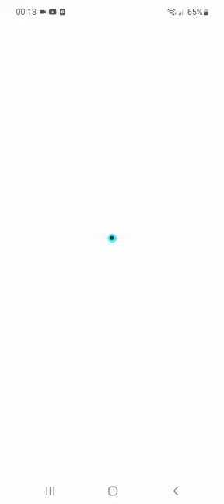allpurpose Jamaica 🇯🇲 back in the UK 🇬🇧 is close 👌 😬